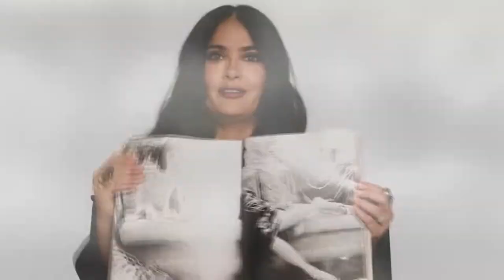Salma Hayek is the most beautiful woman (Selena Gomez - She)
Salma Hayek (born Salma Valgarma Hayek Jiménez; September 2, 1966) is a Mexican and American film actress and producer. Hayek's breakthrough role came in the 2002 biographical film Frida, a film which she co-produced and starred in as Mexican painter Frida Kahlo. For her performance, she received a nomination for the Academy Award for Best Actress, becoming the first Mexican actress nominated in that category, in addition to nominations for the Golden Globe Award, Screen Actors Guild Award, and British Academy Film Award for Best Actress. The film was widely praised and became a critical and commercial success. Hayek won the Daytime Emmy Award for Outstanding Directing in a Children/Youth/Family Special for The Maldonado Miracle in 2004, and received a Primetime Emmy Award nomination for Outstanding Guest Actress in a Comedy Series after guest-starring in the ABC television comedy-drama Ugly Betty in 2007. From April 7 to June 18, 2006, the Blue Star Contemporary Art Center in San Antonio, Texas hosted an exhibition called "Solamente Salma" (Spanish for "Only Salma"), consisting of 16 portrait paintings by muralist George Yepes and filmmaker Robert Rodriguez of Hayek as the Aztec goddess Itzpapalotl. In July 2007, The Hollywood Reporter ranked Hayek fourth in their inaugural Latino Power 50, a list of the most powerful members of the Hollywood Latino community. That same month, a poll found Hayek to be the "sexiest celebrity" out of a field of 3,000 celebrities (male and female); according to the poll, "65 percent of the U.S. population would use the term 'sexy' to describe her". In 2008, she was awarded the Women in Film Lucy Award in recognition of her excellence and innovation in her creative works that have enhanced the perception of women through the medium of television. In December of that year, Entertainment Weekly ranked Hayek number 17 in their list of the "25 Smartest People in TV."

For Holydiver20 to be intense